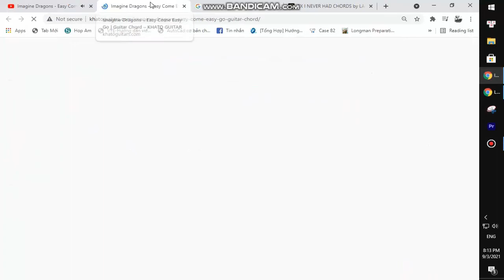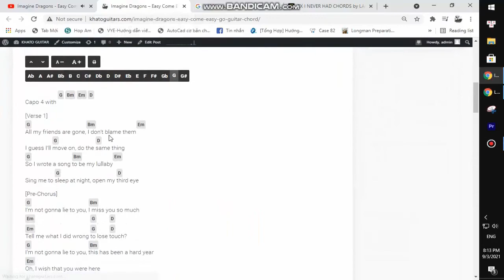Sean Paul Dua Lipa - No Lie | Karaoke Instrumental